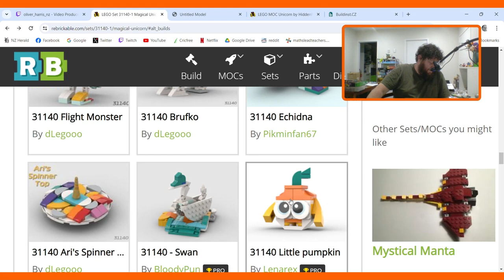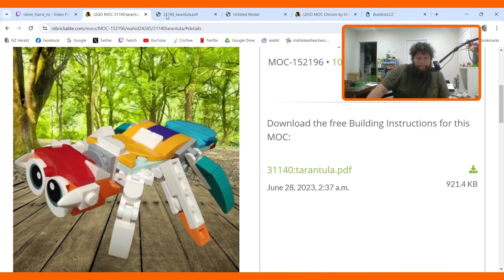USE YOUR BRICKS TARANTULA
Free Rebrickable plan by Wahid24245
Lego builds and other creations stream Monday and Wednesday on Twitch.
Live Streamed: 5 February 2024
Intro and Outro Music - Scuba by MVTINY - used with permission from the artist